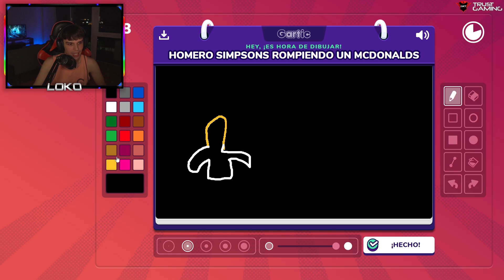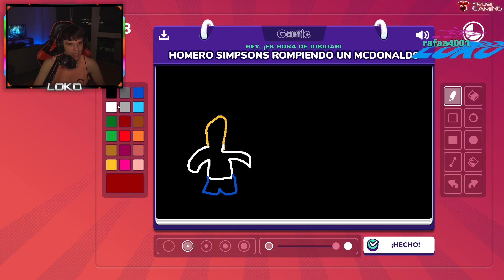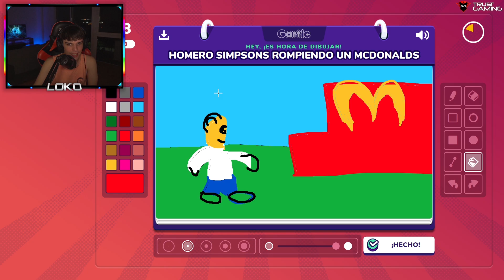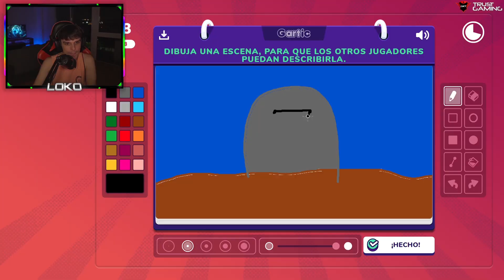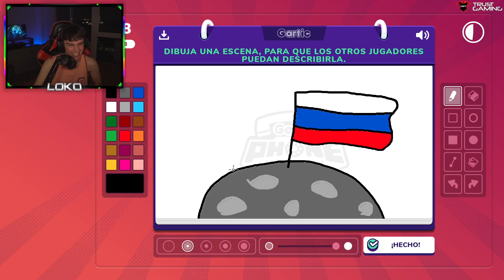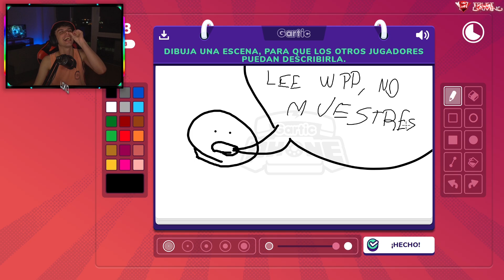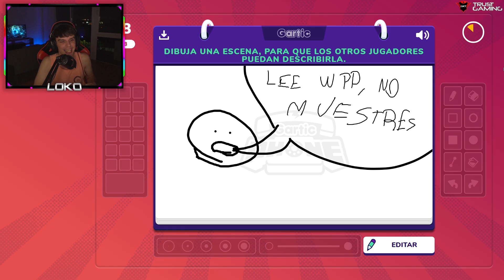DIBUJAMOS cosas ILEGALES...